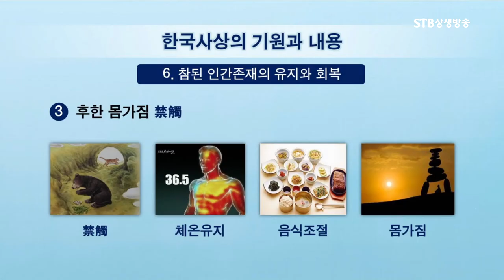건강하고 바른 몸이 중요한 이유ㅣ몸을 단단하게 하는 법ㅣ금촉ㅣ삼일신고ㅣ이기동ㅣSTB상생방송